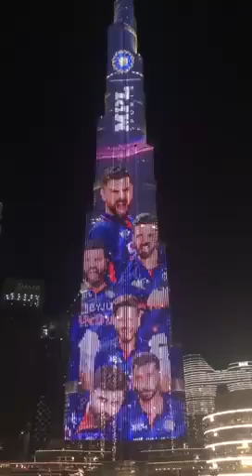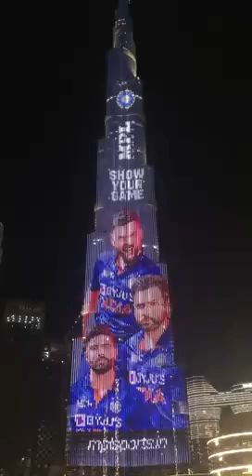Indian cricket team new jersey launching burjkhalifa Emaar Dubai || team india